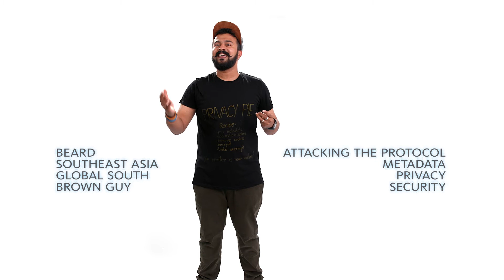My digital superpower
“The invisible data problem is one of the most pressing tech issues.” Sid Rao, a security analyst specializing in communication protocols, explains how metadata from our everyday internet activities can be exploited. “We don’t know how we’re being tracked,” he warns, “or how our personal data is being used.”

Technology is transforming every area of our lives. But as it opens new avenues and shows us fresh possibilities, tech can also deepen existing inequalities. We believe in harnessing technology to serve justice and the public interest—and we see a wealth of opportunities to do so.

That’s why the Ford Foundation is working with a community of partners to develop a path for people to use their technology skills to change the world for the better: the professional field of public interest technology. Public interest technology is just what it sounds like—technology used to serve the public good. That can mean working to ensure that as the U.S. census goes online for the first time, it is accessible and accurate. It can mean researching the negative side effects of using artificial intelligence in our criminal justice system or even developing technical standards that emphasize privacy and free expression.

This video series is also available with audio descriptions on YouTube, please click on the following link to access the playlist